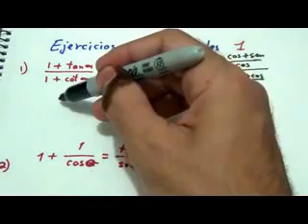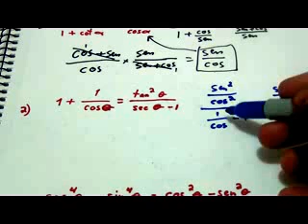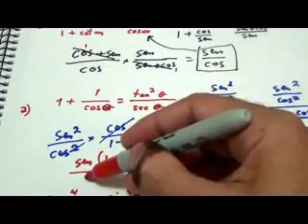Matemática Básica - Ejercicios con Identidades video 1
Ejercicios con identidades.